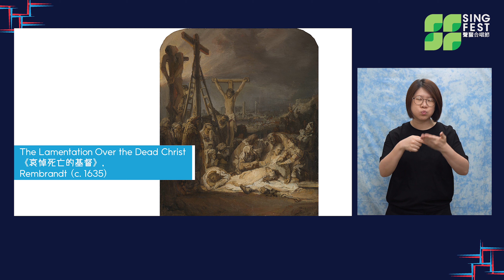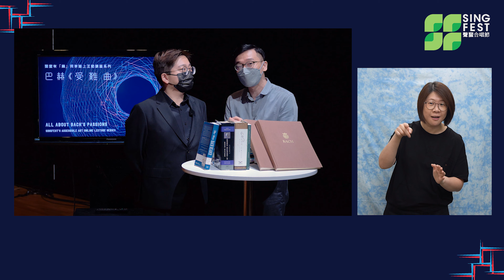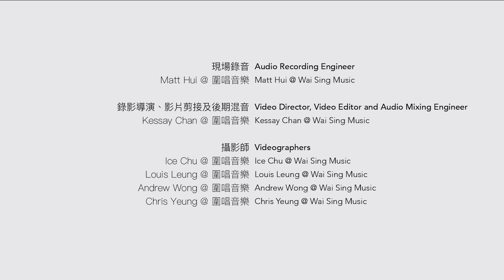聲蜚有「樂」同享線上互動講座系列︰巴赫《受難曲》（第五講︰豐富的音樂表達）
巴赫一生寫下超過200首宗教合唱作品，《聖馬太受難曲》（BMV 245）及《聖約翰受難曲》（BMV 244）為當中數一數二的傑作。這兩作品首以獨唱、合唱及樂團演奏，描述耶穌受難的故事。

聲蜚合唱節將透過線上講座及音樂示範，以不同層面探討巴赫的經典《受難曲》作品，由資深音樂電台節目主持賴建群擔任講者，並由聲蜚合唱節成員示範樂曲選段。

如果您欣賞節目後，有任何關於節目的提問或觀後感想，歡迎填寫以下表格！
問題一經選中，將會由講者或音樂總監親自解答！

一連五講影片，6月18日起，逢周五及周日晚上10:00首播！
6月27日晚上10:00，第四講及第五講先後首播！
(廣東話主講、德語演唱，附手語傳譯及中文通達字幕。)

此項目由香港藝術發展局「Arts Go Digital 藝術數碼平台計劃」支持
This project is supported by Hong Kong Arts Development Council “Arts Go Digital Platform Scheme”

聲蜚合唱節2021年將呈獻更多線上及線下作品，想緊貼最新消息？
▸▸ Instagram︰@hksingfest